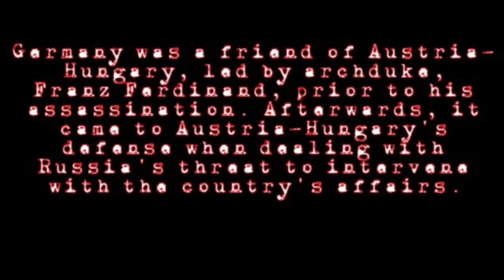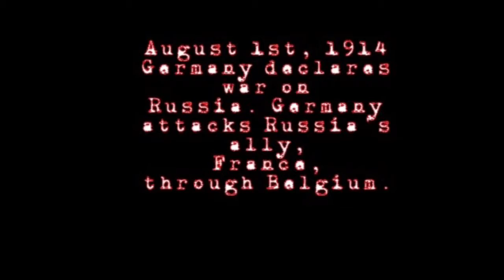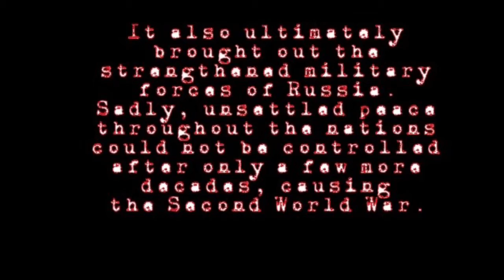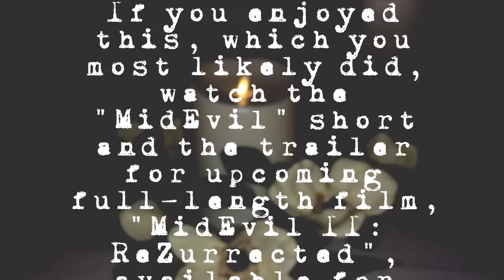The Great Before (Short Film)